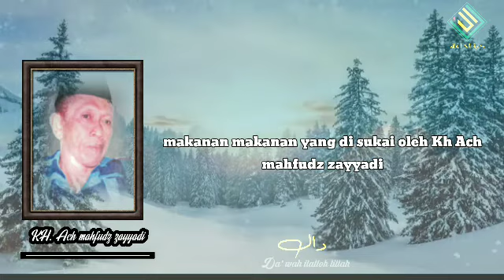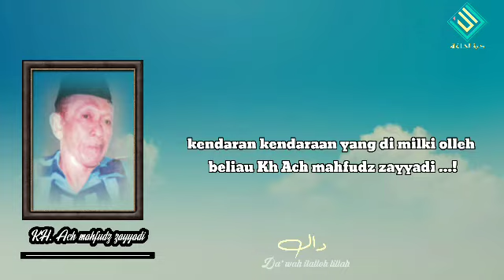diantara kebiasaan RKH. ACH Mahfudz Zayyadi